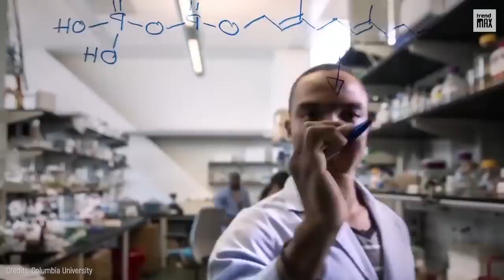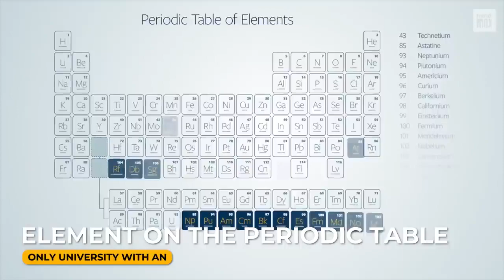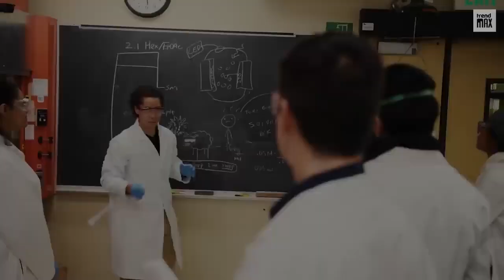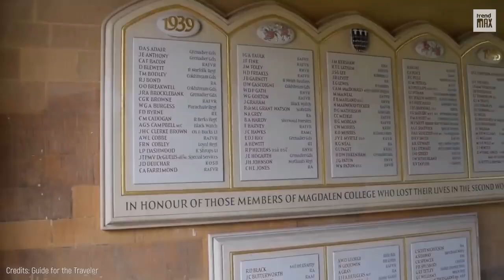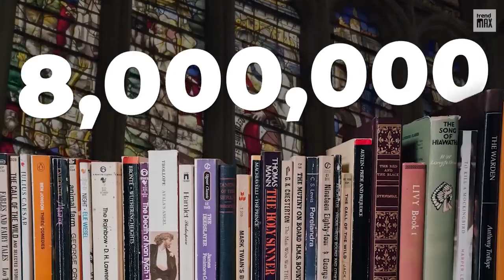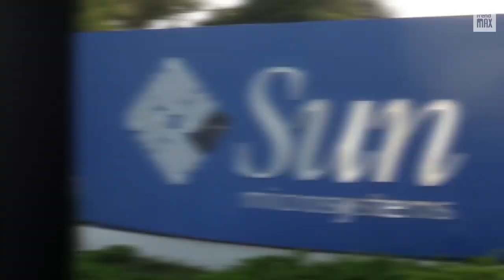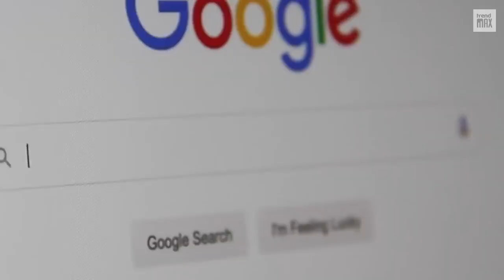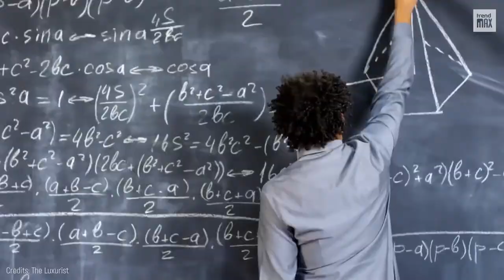TOP 10 BEST UNIVERSITIES IN THE WORLD 2023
Are you looking for the best universities in the world for 2023? Look no further! In this video, we'll take you on a journey to uncover the top 10 best universities in the world according to global rankings. Get ready to find out which universities made the cut and what makes them so special